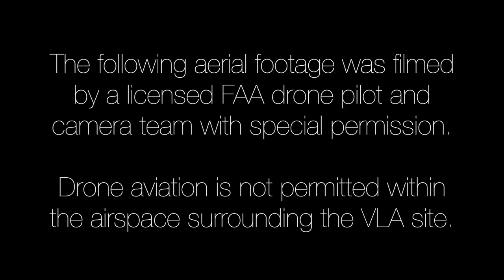Drone flight over the NRAO Very Large Array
Drone flight filmed by Jeff Hellerman and Brian Kent at the NRAO Very Large Array, New Mexico.

The National Radio Astronomy Observatory is a facility of the National Science Foundation operated under cooperative agreement by Associated Universities, Inc.